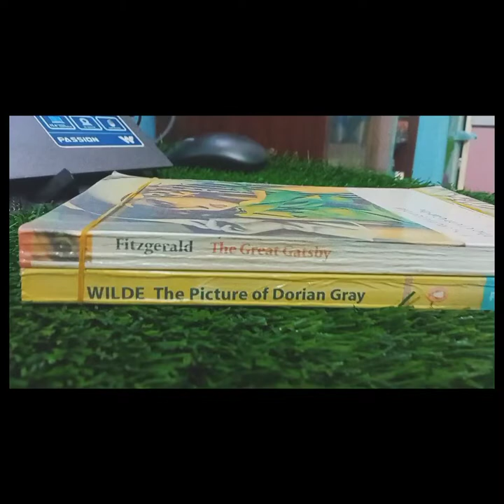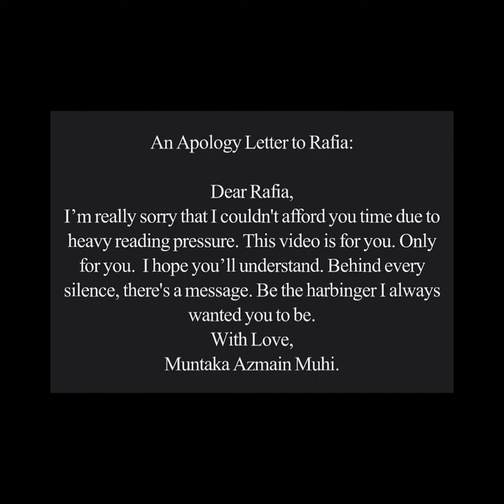Books Vloggin’ — My Bulk Reading!! (Season 1 – Episode 7)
Made By: Muntaka Azmain Muhi.